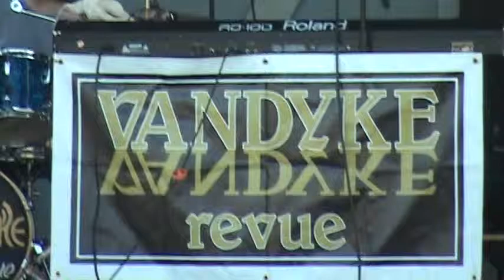THE APARTMENT SONG by VAN DYKE REVUE @ THE COMMONS in BUCHANAN 2013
"...I USED TO LIVE IN A TWO ROOM APARTMENT..."